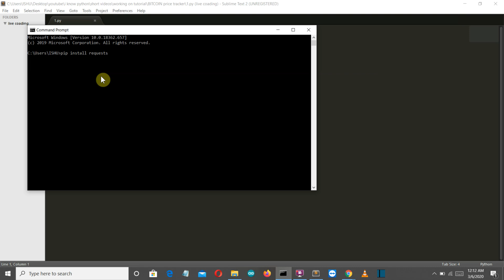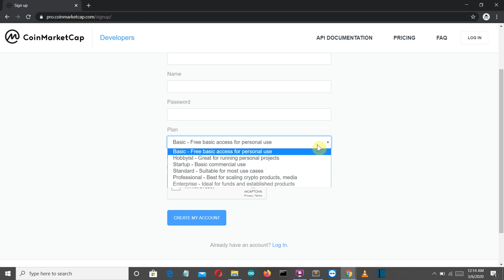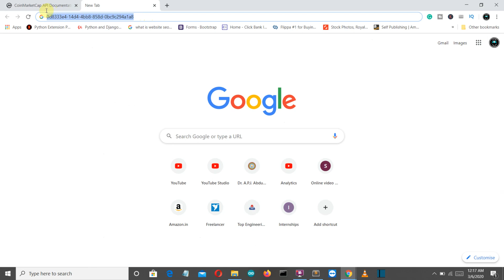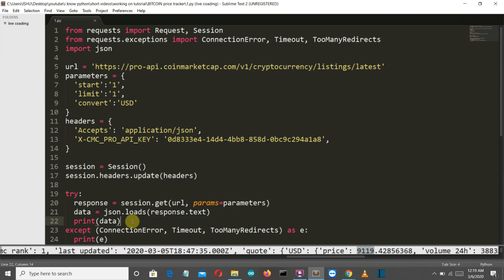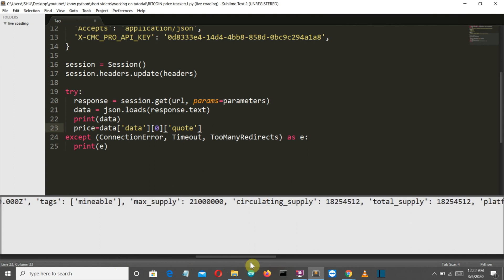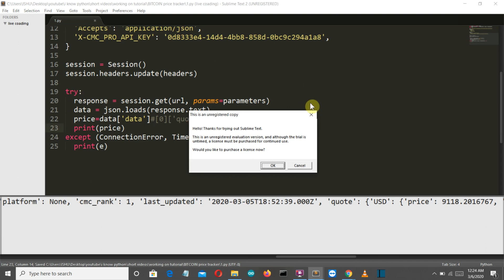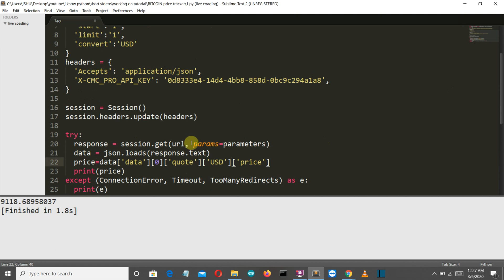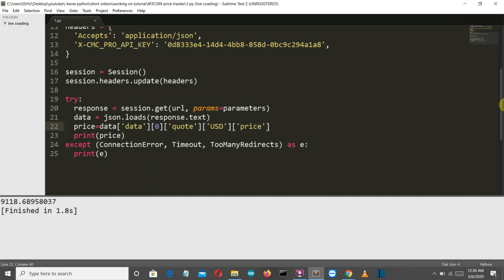How to Track Real-time Bitcoin price using python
This video is Python Bitcoin Tutorial for Beginners This isn't Bitcoin Trading Bot (Tutorial) but in this video, I will show you how to track real-time bitcoin price using bitcoin API

RELATED TERMS :
bitcoin python api
bitcoin python bot
bitcoin python implementation

realted video titles
Real Time Stock Price Scraping with Python and Beautiful Soup
5 Python Projects for Beginners
Python Projects For Beginners | Python Projects Examples | Python Tutorial | Edureka
15 Python Projects in Under 15 Minutes (Code Included)
Python Tutorial for Beginners [Full Course] 2019
Create your own Chatbot using Python #1
Python Tutorial For Beginners | Python Full Course From Scratch | Python Programming | Edureka
Python Tutorials for Beginners - Learn Python Online
 Data Science In 5 Minutes | Data Science For Beginners | What Is Data Science? | Simplilearn
What Can You Do with Python? - The 3 Main Applications